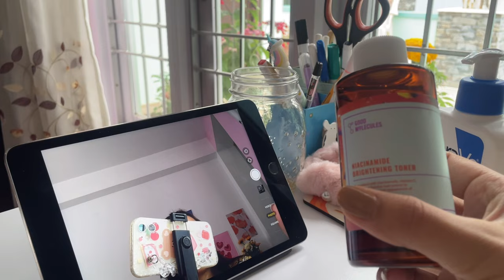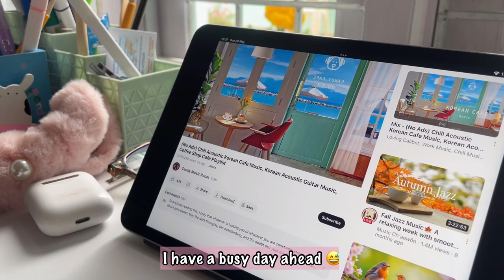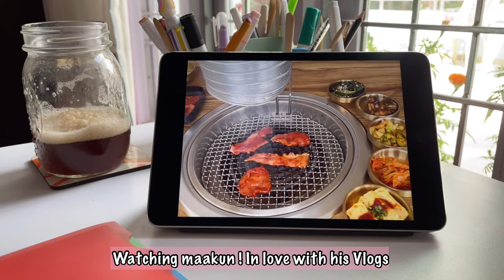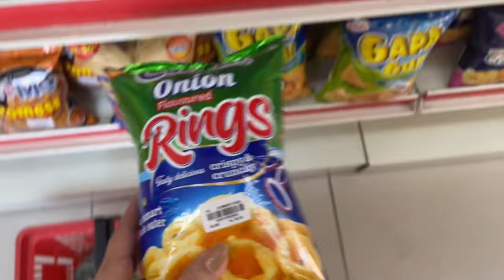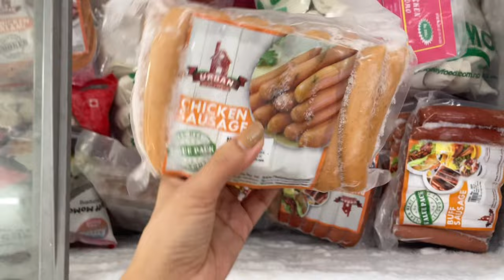A day in my life 🌷| aesthetic vlog 🪴| living alone diaries 💕